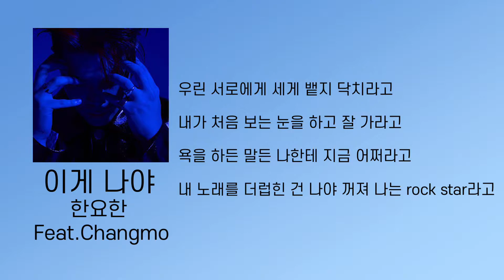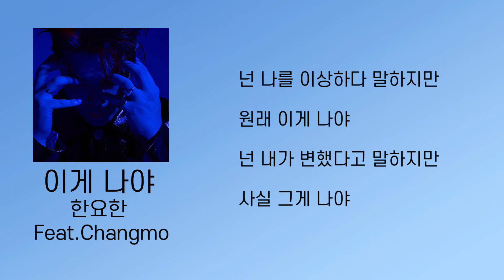한요한 - 이게 나야 (Feat.창모) 가사/Lyrics